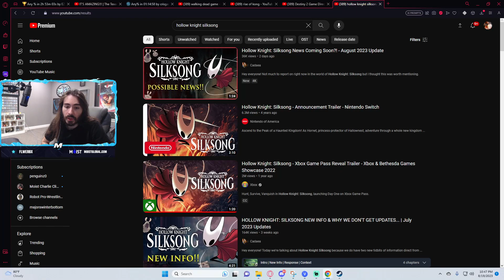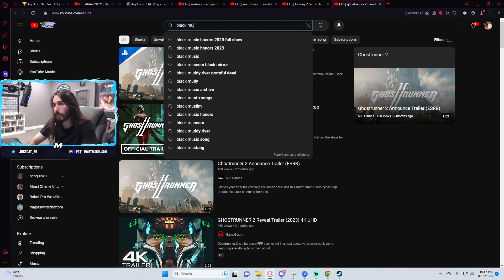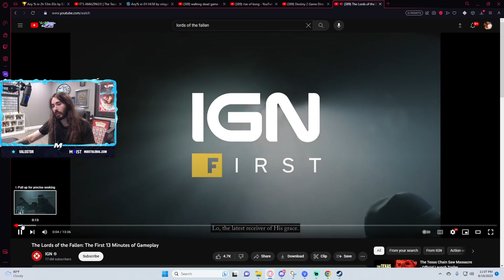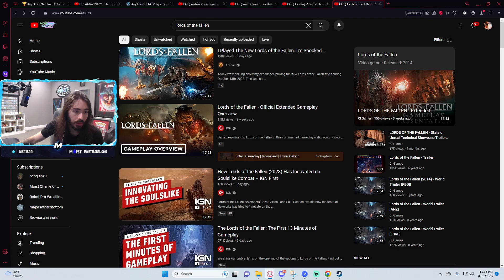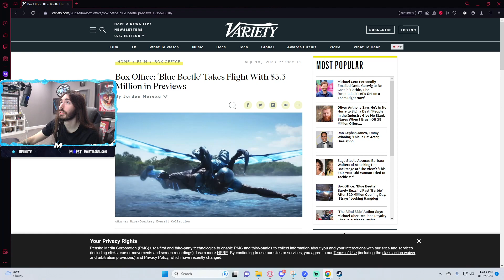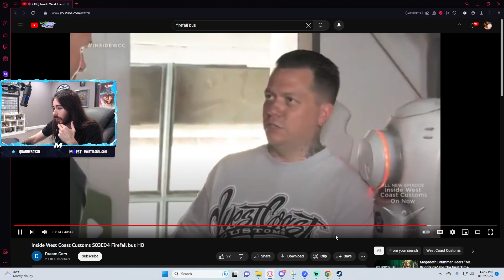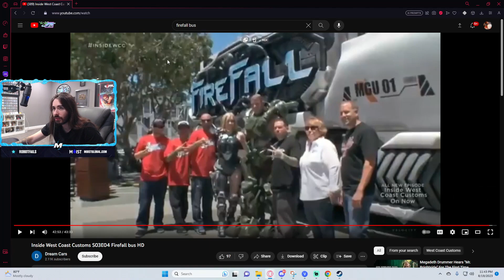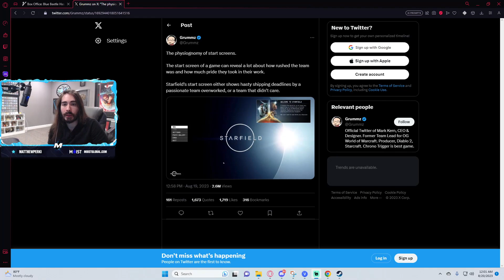Moist Cr1tikal Livestream [Aug 19th 2023]